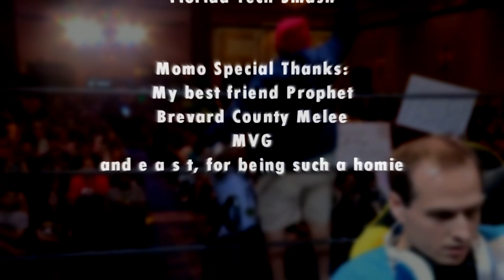MVG King MoMo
I love making combo videos so hit me up if you're interested in having one made. King MoMo was awesome to work with, and I'm excited to do more videos.

In the past I made EG PPMD, and just wasn't inspired since then to do a new video. When I saw MoMo get the double shine dair on Shiz, I knew I had to make a combo video for King MoMo. I used The Name of the Game, because it's a perfect combo video song. It has the right mood, its rhythmically interesting, which means its good for timing clips to, and its got a good tempo for falco combos. Music choice is super important for combo videos. Unfortunately not everyone will like any song you pick,  but at least that means you dont have to be afraid to pick what you like.

Some have been saying combo video culture is dead in melee, but it really isn't. People are just not watching new videos. SigMa makes amazing videos: FOX, PPMD, Freestyle, So Much Style, 22. I also love Lets Go Mango 2k13, The Champ Is Here, Heir to the Crown, and a ton more I'm forgetting.

Keep making combo videos! Use your local footage, use a pro's footage, just keep the timing tight and spicy, use great music, and it'll be a blast for everyone involved. Don't be afraid to use stock movie maker text if you're just starting out we all start out somewhere.

This is e a s t,
peace.